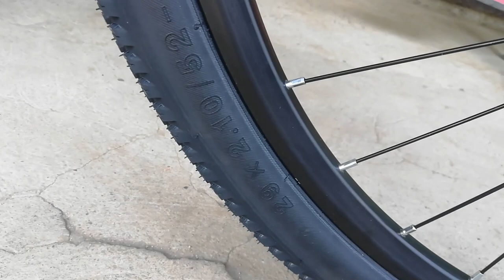Pinakamurang SUNPEED ONE nasa Bulacan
Address: Sandico St, Abangan Sur, Marilao, Bulacan